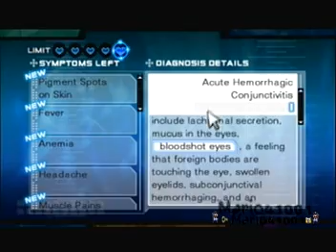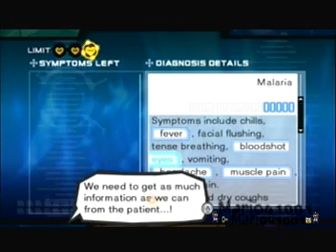Trauma Team - Patient Zero - 08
Episode 3: Proud One cont.